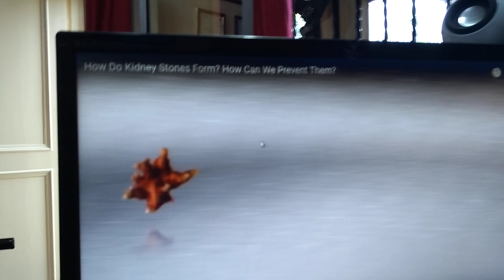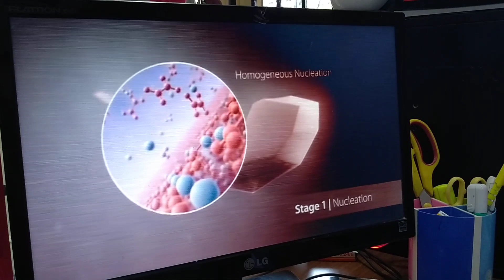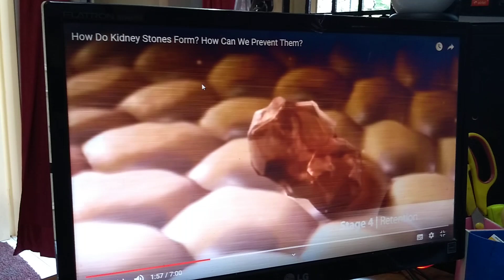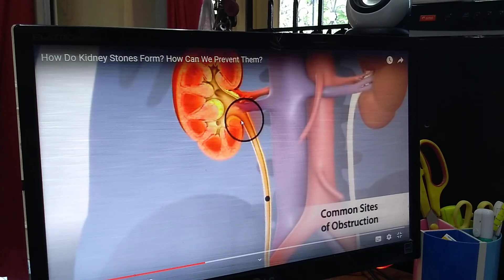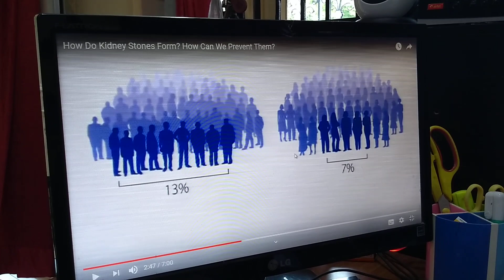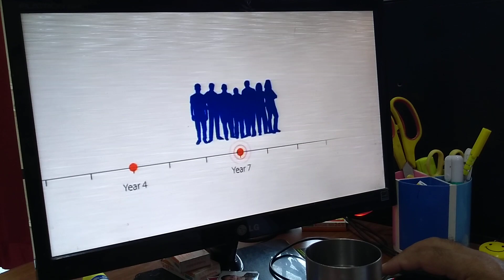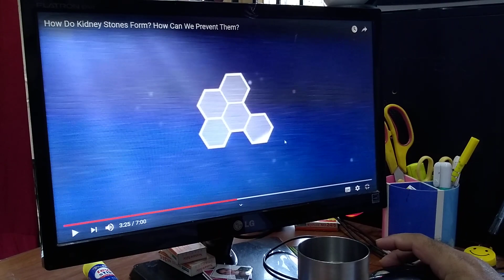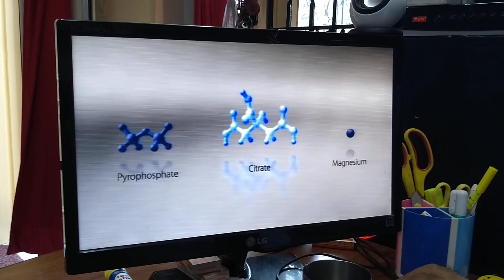Kidney stone approach thru naturopathy, allopathy,Ayurveda and homeopathy....Hindi educational,